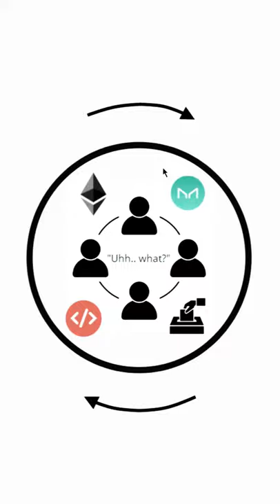What Are DAOs? EXPLAINED QUICKLY For Crypto Traders🔥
A DAO (Decentralized Autonomous Organization) Explained😎